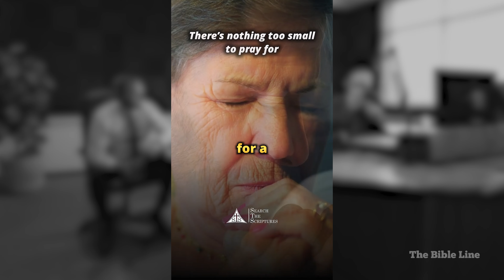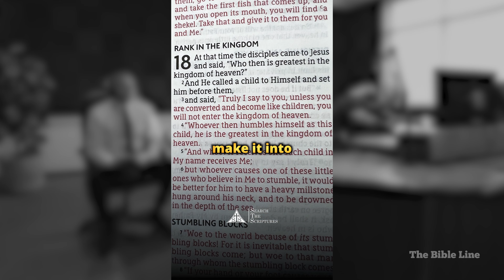Video: The Bible Line | Asking God For Everything | Dr. Carl Broggi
Video Question from The Bible Line:
I have a question about asking God for everything even the little things?